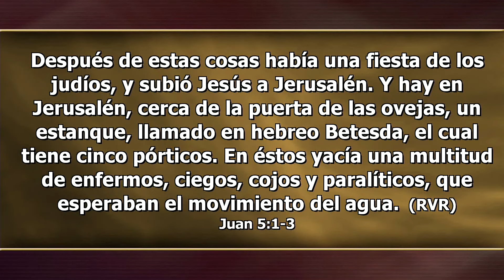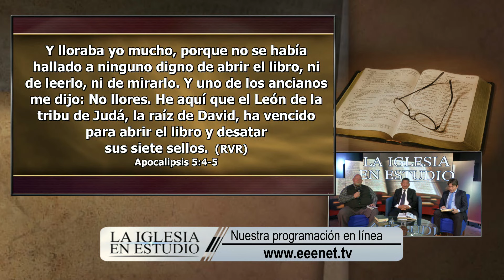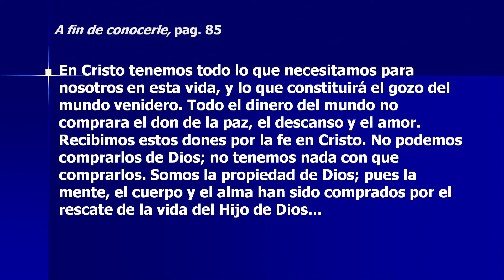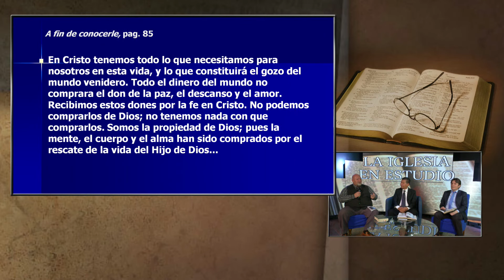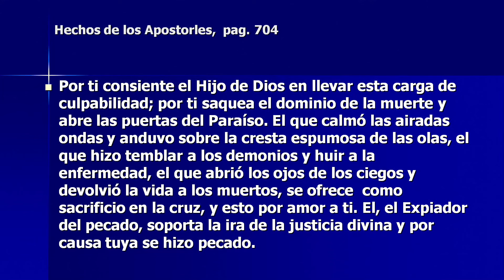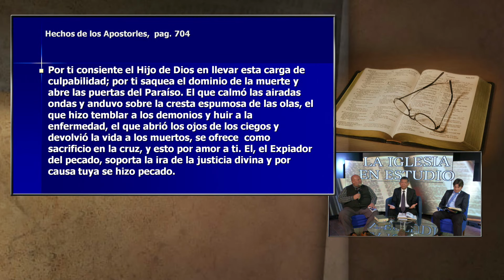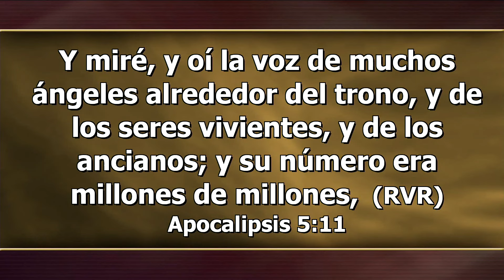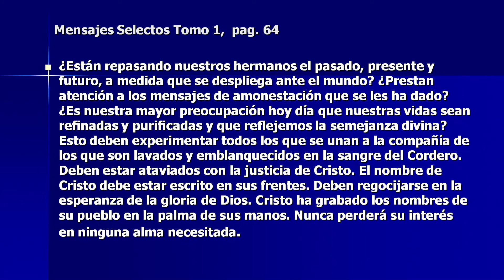Jueves, Abril 27 - Jesús Es Digno - La Iglesia En Estudio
Lee Apocalipsis 5:8 al 12. ¿Cómo responde todo el Cielo al anuncio de que Jesús es digno de abrir el libro del Juicio y redimirnos?

Pastor Victor Romero - Invitados: Pastor Freddy C. Rivas / Pastor Wilfredo Gerena
Los Tres Mensajes Cósmicos / Leccion 5
2 trimestre / Abril - Junio 2023